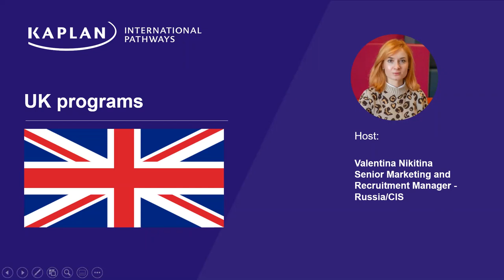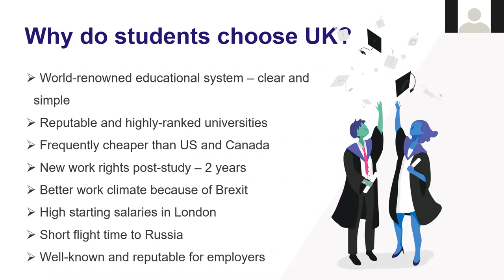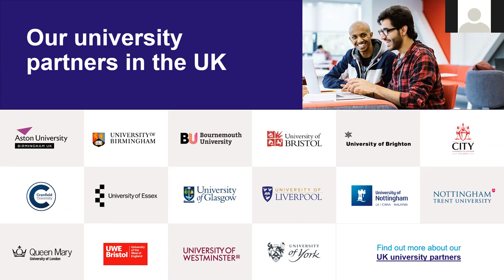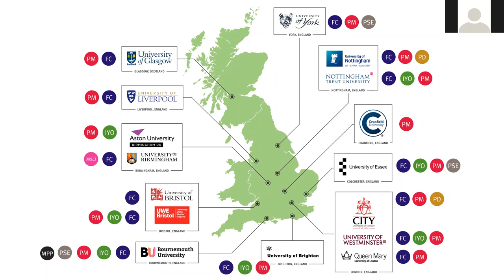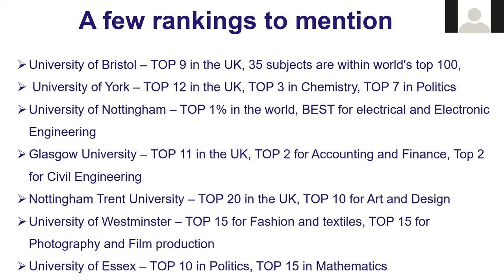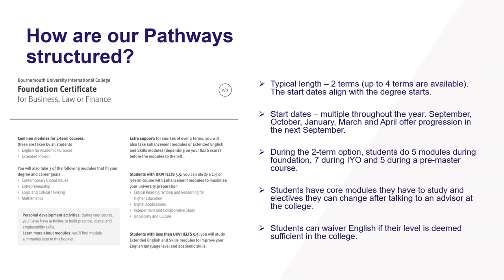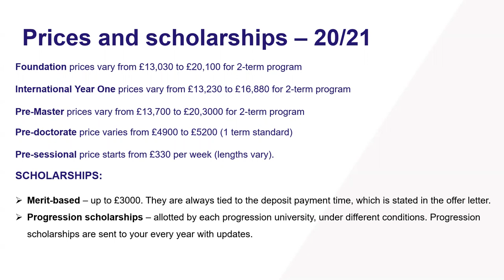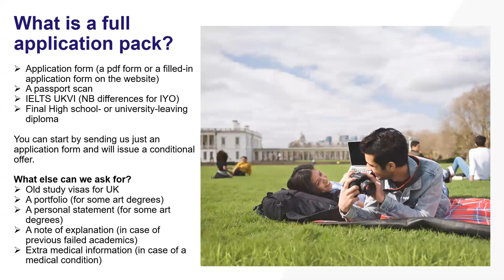Высшее образование в Великобритании